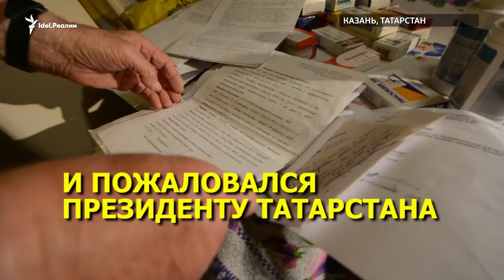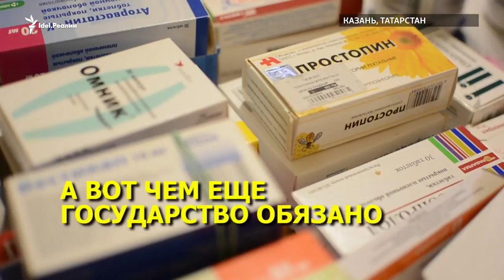Как в Татарстане издеваются над ветераном ВОВ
Довести до самоубийства ветерана Великой Отечественной? В Татарстане практически смогли даже это. В республике с легкостью находят деньги на покупку автомобилей чиновникам за 5 млн рублей, а вот предоставить специальную подушку ветерану ВОВ — не могут.

26 сентября хирург казанской поликлиники №18 отказался принять без очереди ветерана Великой Отечественной войны 88-летнего Павла Костина. Накануне Павел Иванович упал, возвращаясь домой с завода протезов, и повредил правую руку. Из кабинета врача, Костин, сам фельдшер с 65-летним стажем, ушел в слезах.